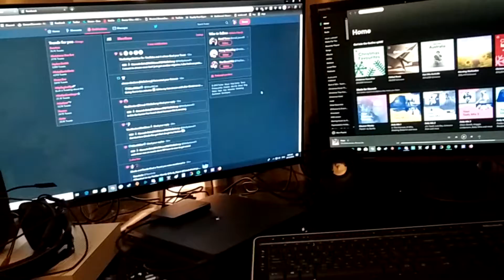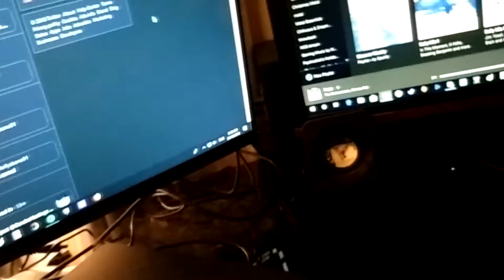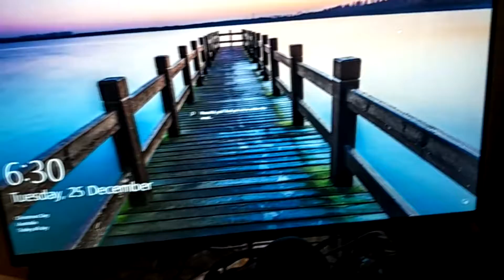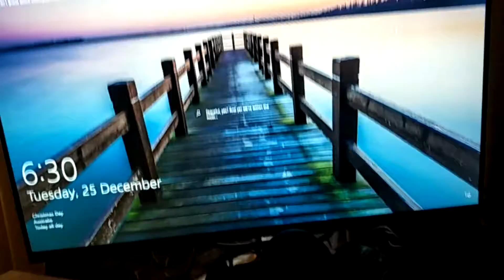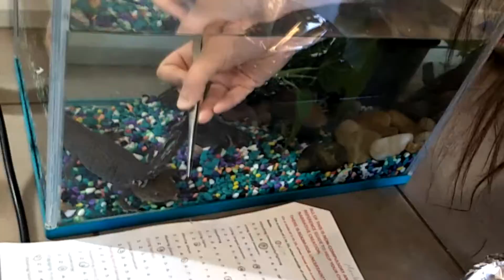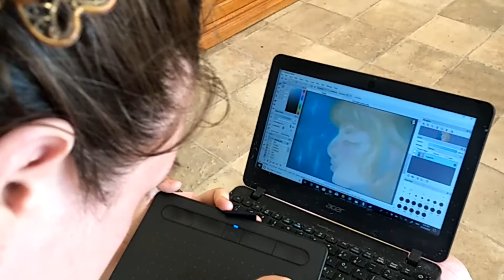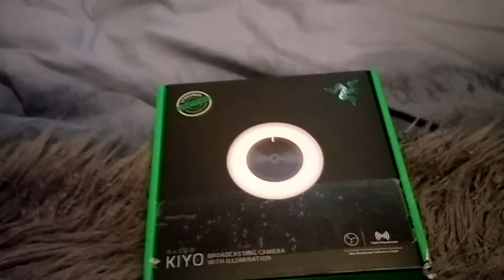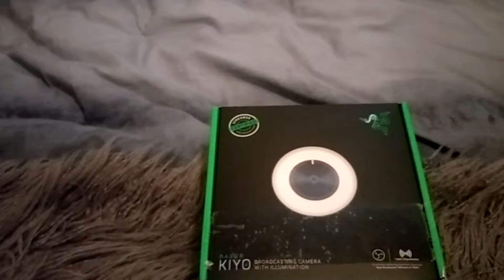Christmas Vlog 2019!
My christmas vlog is finally here! I didn't do vlogmas this year but I thought I would share a few days of December including Christmas day with you guys

Motion Graphics, Vectors and Drawings from Andre Kröker of Dagubi.